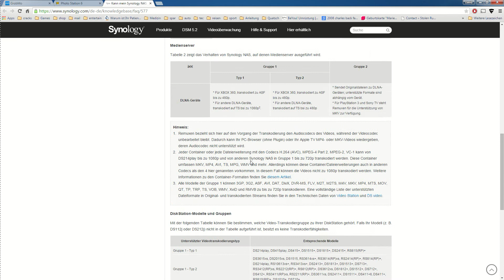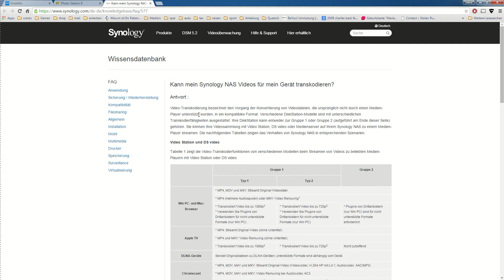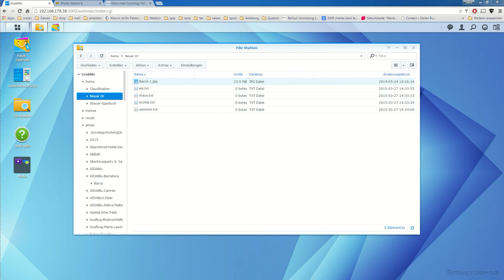Synology Diskstation DS214play - DSM 5.1 Teil #11 DSM 5.2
Eine neue DSM Version ist entschieden und ich zeige kurz ein paar Veränderungen.